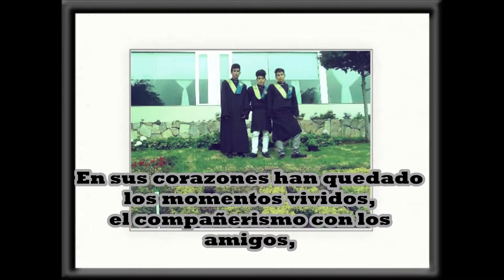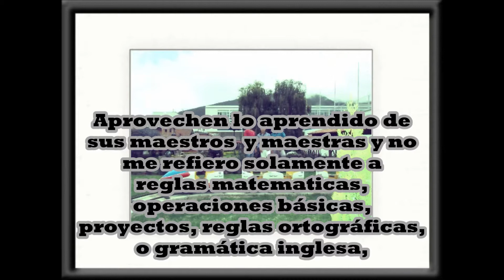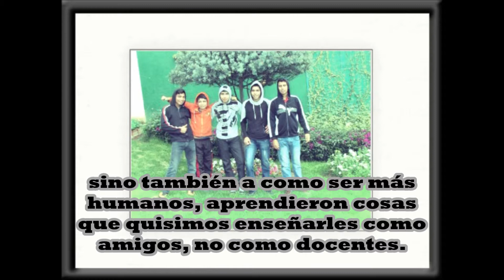el diamante pamplonita promocion 2015 palabras de despedida